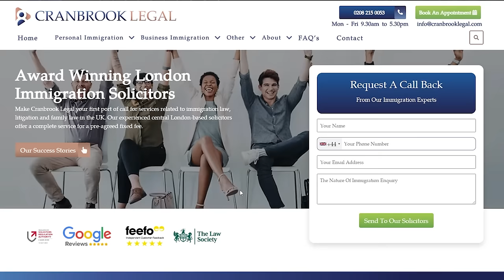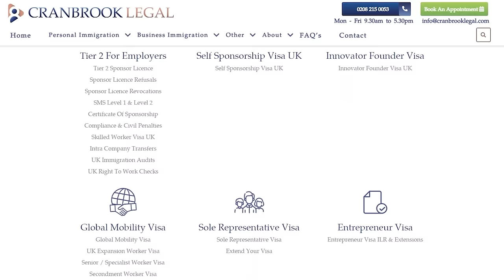HOW TO GET GIRLS! - Diego Day EP|58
Join us on The BlueTick Show as we sit down with the charismatic Diego Day, the man who's got all the tips and tricks for getting the ladies and moving on from that stubborn ex! 💔🚀

In this candid and hilarious episode, Diego Day shares his personal experiences and insights on navigating the tricky waters of dating and post-breakup life. You won't want to miss his epic stories, heartfelt advice, and contagious energy!

🔥 Get ready for a rollercoaster of emotions and laughter as Diego reveals his secrets for making a lasting impression, and the do's and don'ts of dating. If you're looking to up your game in the love department, Diego's got you covered!

Grab your favorite snack, sit back, and get ready for a jaw-dropping conversation with Diego Day. Let's talk love, laughter, and leaving the past behind!

-Contact Loads on instagram and just say bluetick sent you!!